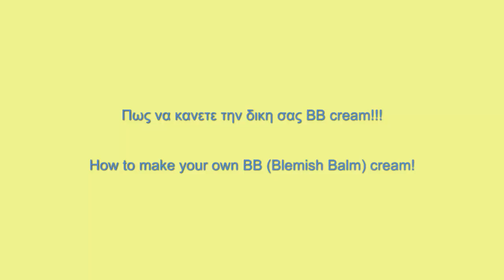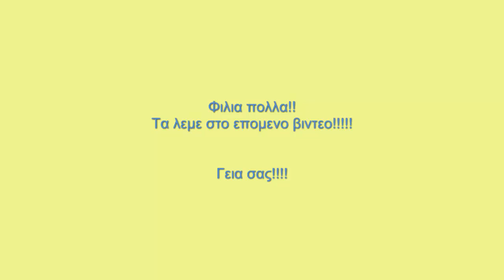How to make your own BB cream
Σαυτο το βιντεο σας δινω τις οδηγιες για το πως να κανετε την δικη σας ΒΒ κρεμα και την γνωμη μου για τις ΒΒ κρεμες γενικοτερα και το φαινομενο αυτο που εχει κατακλυσει το γιουτιουμπ τον τελευταιο καιρο! Περιμενω τις αποριες σας και τα σχολια σας!!! φιλακια!!! Ελινα!